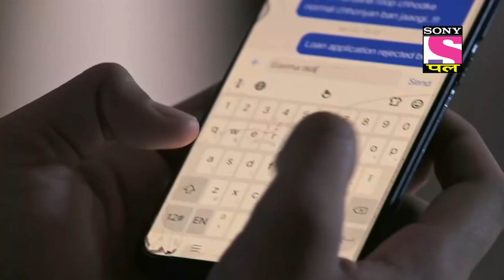Dharampal Missing | Kaatelal & Sons - Ep 145 | Full Episode | 18 April 2022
Episode 145:  Dharampal Missing
The sisters rush back to the resort as no one can find or contact Dharampal. The sisters find out that Mamaji is lying and they plan to search the entire resort for their father.

Show Name – Kaatelal & Sons
Star Cast –  Jiya Shankar, Megha Chakraborty, Ashok Lokhande
Episodes No - 145
Produced By -  Abhimanyu Singh, Roopali Kaadiyan

About Kaatelal & Sons:
'Set in Rohtak, this is the story of Garima and Susheela, who are known for their gutsy nature and modern thoughts. They are here to break the shackles of misogyny and snip the barriers of patriarchy, as they gear up to give wings to their dreams. They care a damn as they set foot in the salon, a male territory predominantly.